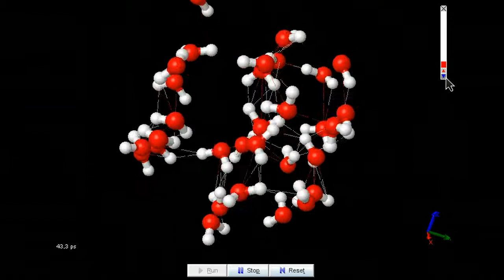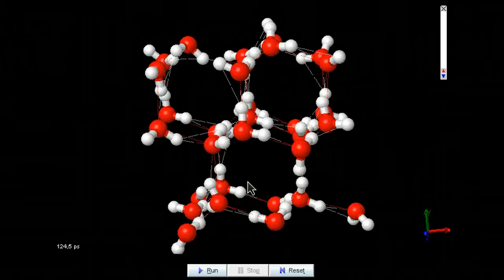Wie Wassermoleküle ihre Position im Eis finden